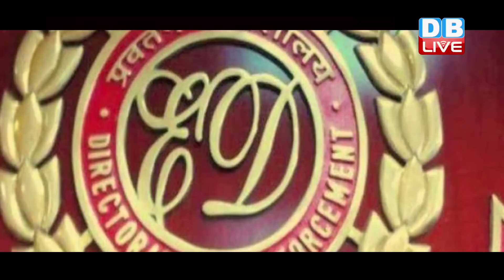Sharad Pawar ने मोदी सरकार को दिया चैलेंज | कितनी भी कोशिश कर ले नहीं गिरा पाएंगे सरकार